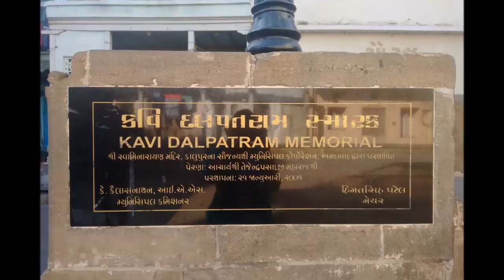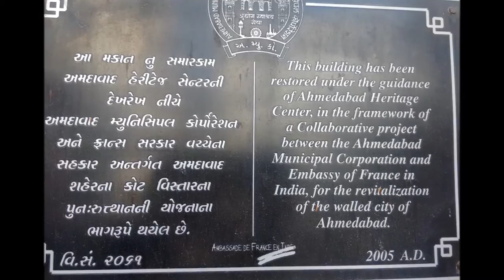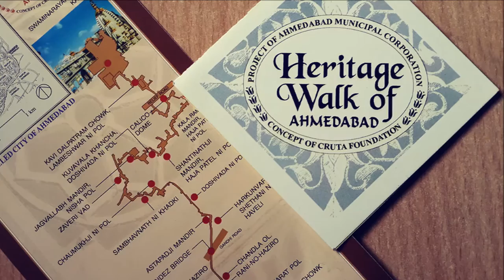Kavi Dalpatram Memorial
This video describes the Dalpatram statue which is the memorial of Kavi Dalpatram Dahyabhai, a gujarati language poet of 19th century. His memorial was created in year 2001, in Lambeshwar ni Pol, near Swaminarayan Temple. It is also a part of heritage walk of Ahmedabad.

This is a documentary of the statue of Kavi Dalpatram Dahyabhai, Ahmedabad by group Solankis as part of World civilization project 2015.

Video created by : Anurag Agarwal | Vaibhav Gupta

Video contributors : Guguloth Srinivas | Osker | Sakshi Yadav

Narration by : Sakshi Yadav